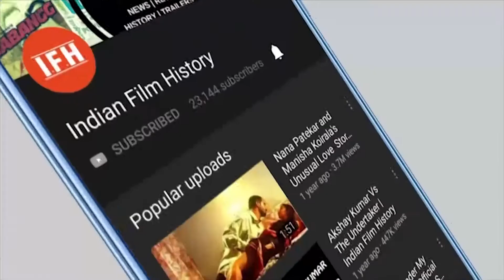Raveena Tandon Shares Grandson's Adorable Pictures | IFH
Address:
1/3,Shere Punjab Colony,
Andheri East.
Mumbai 400 093
India.